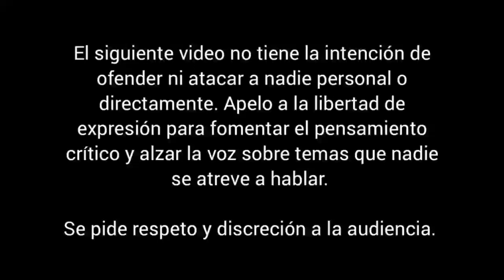Cine para adultos: la situación de los actores masculinos en México (2) | JULIETA VENUS | Resubido